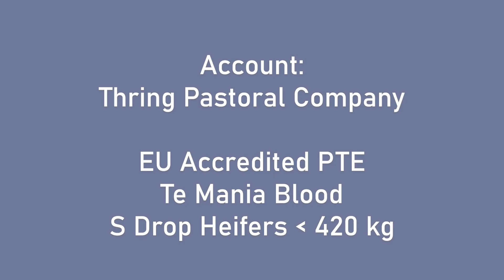CallowLivestock AuctionsPlus Thring Pastoral Company EU Accredited PTE Te Mania Blood S Drop Heifers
Thring Pastoral Co EU Accredited PTE Te Mania Blood S Drop Heifers